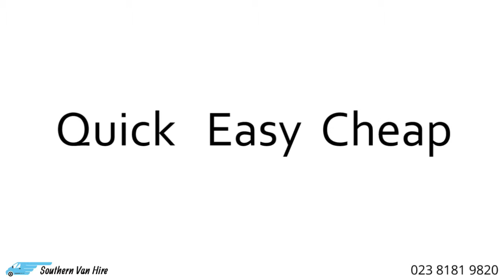Minibus Hire Including Free Delivery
Southern Van Hire is a vehicle rental and leasing company which provides minibus hire at the best possible price.

We provide minibus rental to the whole of the country. We offer a free delivery and collection service which saves our customers time and expense.

We have been giving high quality services to our customers making us the most esteemed minivan hire. We are able to provide you with any type of van to suit your need whether it be for hire or lease.

9,12,15 & 17 Seater Minibuses